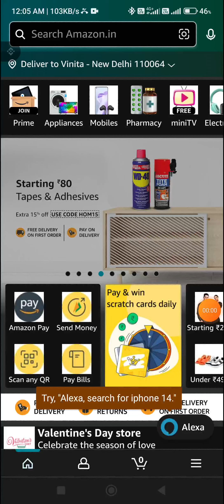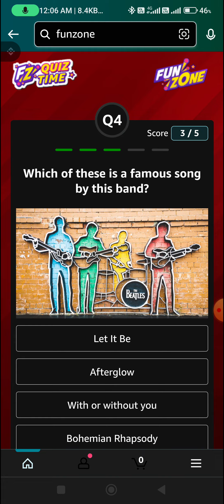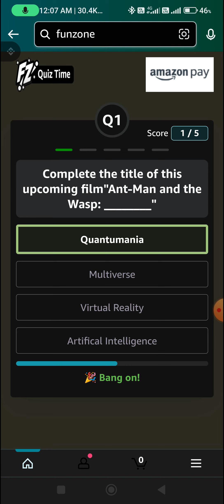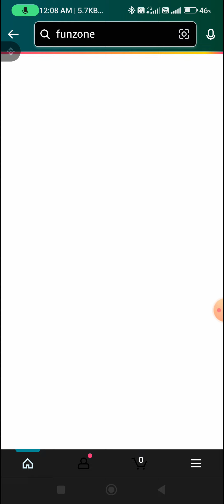Amazon Daily Quiz Time Answers 5th February'2023 l Daily Spin & Win l Wheel of Fortune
Topic : Amazon Daily Quiz Time Answers 5th February'2023 l Daily Spin & Win l Wheel of Fortune